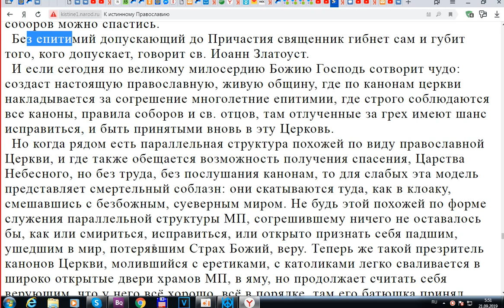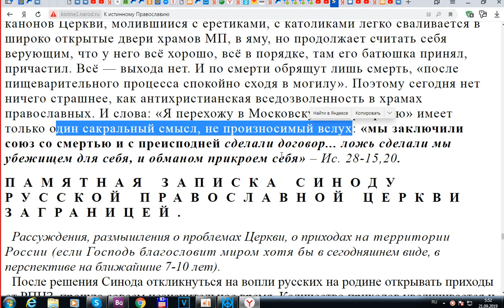'Я ухожу в Московскую Патриархию. "К истинному православию".' Игнатий Лапкин . Часть 2